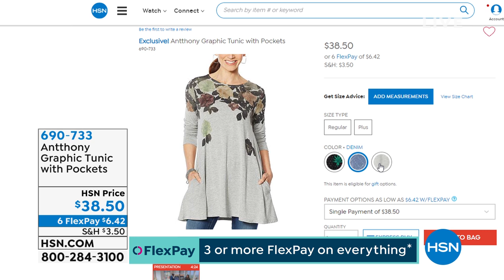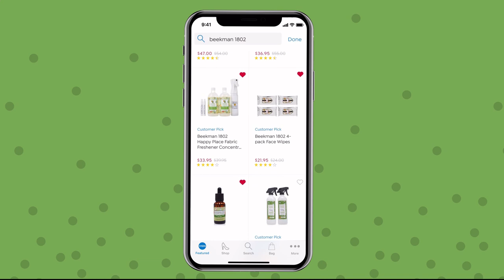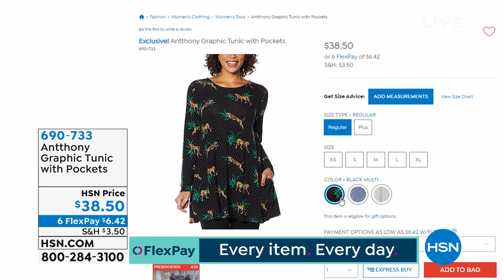HSN | Antthony Design Original Fashions 01.24.2020 - 07 PM